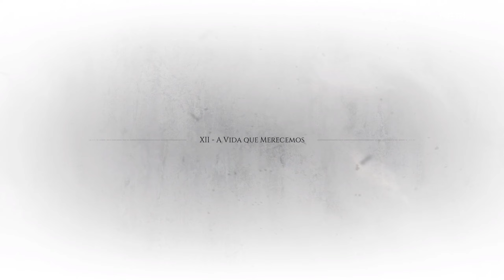A PLAGUE TALE REQUIEM - PARTE 6 BERÇO SECULAR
★ PC CONFIG ★
★Core i9-10900
★Asus Z490 Plus Tuf Gaming
★GTX 1080 Ti EVGA 11GB 352bits
★Corsair 16GB (2x8) 3200MHz DDR4
★Water Cooler Maelstrom 240T
★Fonte Thermaltake 650W 80Plus
★SSD Nvme WD Black SN750 500gb
★SSD Nvme XPG Gammix S11 Pro 1tb
★Mouse G502 Proteus Spectrum
★Redragon Kala - K557